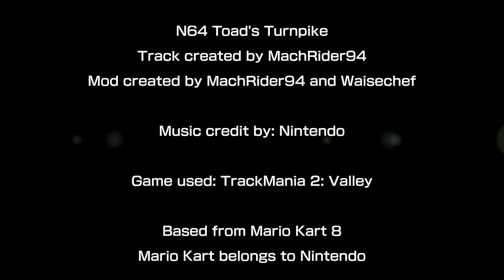Mario Kart TrackMania- N64 Toad's Turnpike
Welcome back to the N64 era, N64 Toad's Turnpike!

The whole map has been updated again with it's own mod that is very fresh, and looks exactly like the one from Mario Kart 8! So if you guys want a highway map of your own based from Mario Kart 8, then it's available to download at Maniapark!

So I updated the track because of the final turns being too small, but I saved the first version in my Hard Drive. I updated the track with more length, So this looks like an actual street race at a highway right? Now this video has traffic, just not in the game itself. The biggest feature is that the fact that the race is 5 laps since it's must be long and the layout is entirely. I also updated the track with brand new checkpoints created by xrayjay, which makes this map a realistic turnpike.

Out of all the tracks that I updated, I have always updated this map to give it something new, this time I extended the 2nd turn, straight and a coin station (sort of).

Mario Kart belongs to Nintendo
TrackMania 2 belongs to Nadeo and Ubisoft